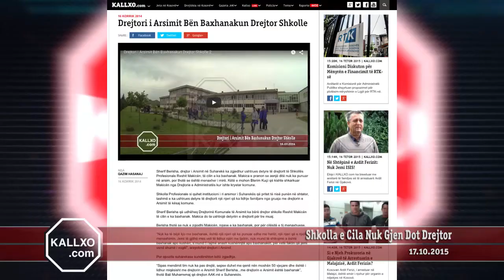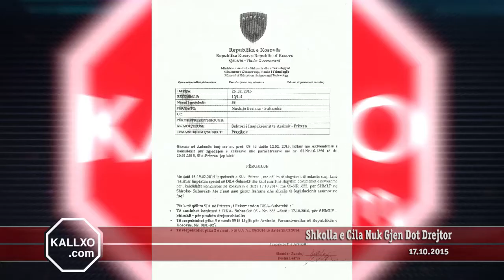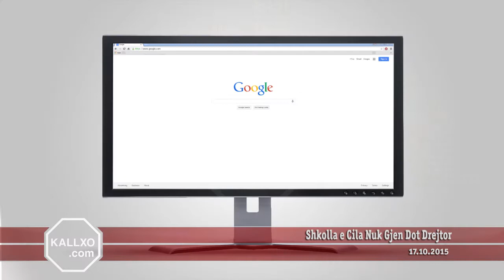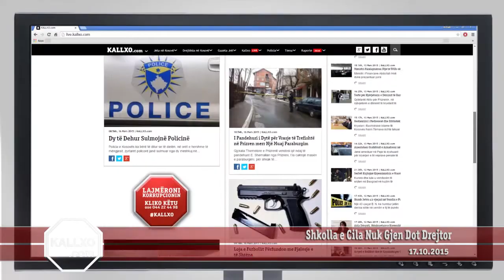Shkolla e Cila Nuk Gjen Dot Drejtor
Shkolla profesionale në Shirokë të Suharekës nuk po gjen rahat me drejtor, pavarësisht disa emërimeve